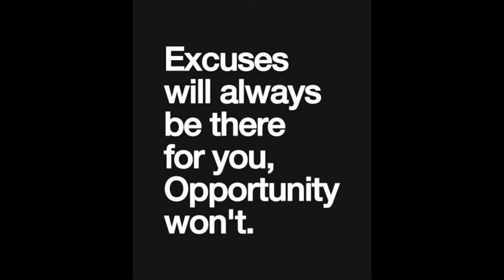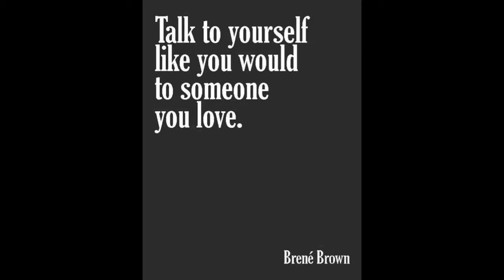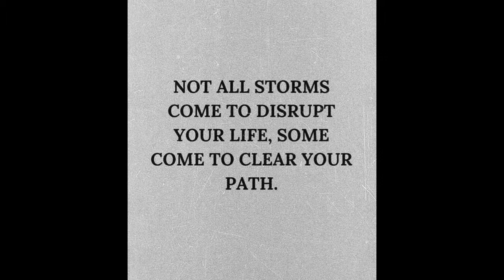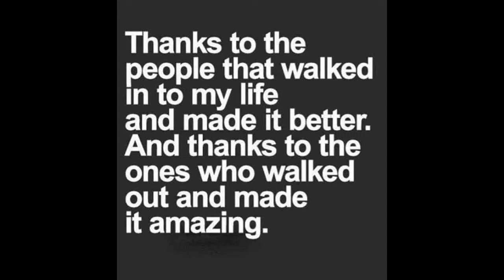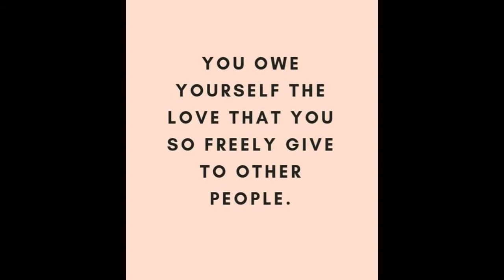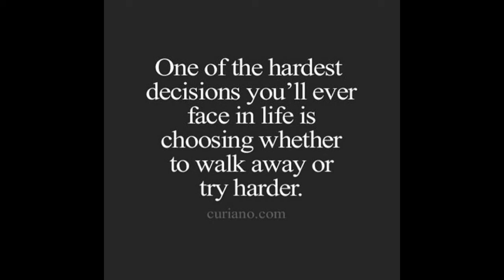Positive Quotes on Motivation